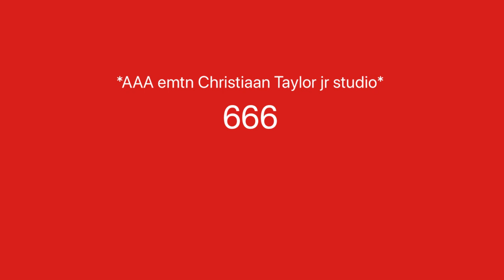Someone give me a cross.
MY CHANNEL IS POSSESSED